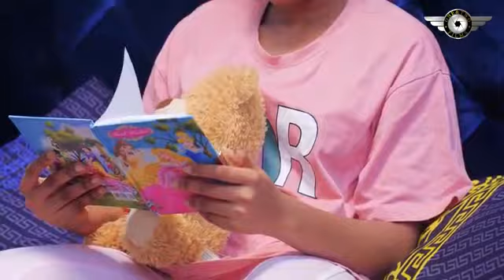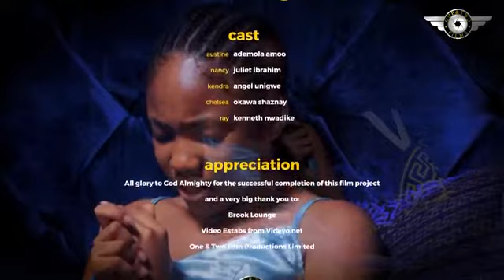A CHILD'S PRAYER. NEW NIGERIAN MOVIE.